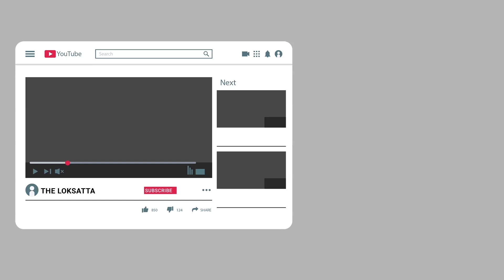Income Tax Raid Jewellery Firm in Jaipur | Gokul Kripa Group | Silver Art Group | Chordia Group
Income Tax Raid in Rajasthan Jaipur |Gokul Kripa Group | Silver Art Group | Chordia Group  | Black Money | IT raid Jewellery relly groups in Jaipur |